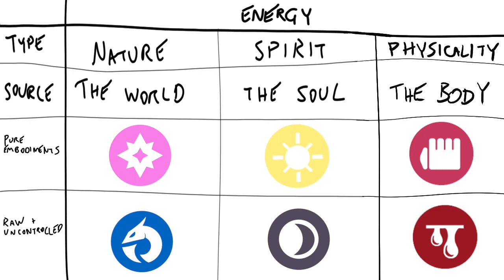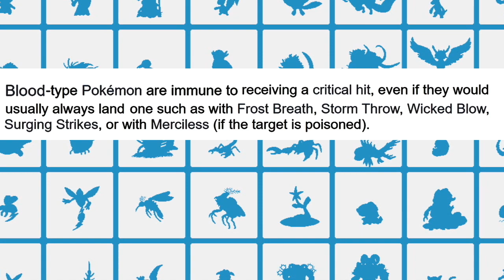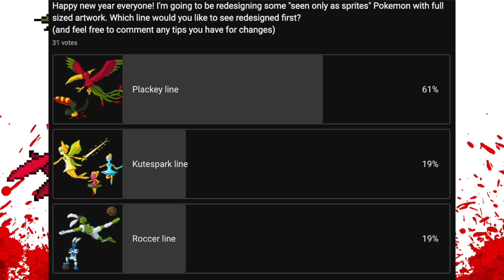An Argument for Blood Type Pokemon | In Defence of New Types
Will Game Freak ever add a 19th type to Pokemon? What if it was Blood-type? What even IS Blood-type? I'm no Karl Landsteiner, but here's what I think.

Also mad thanks to BP-Bludgeon for stopping in! :D

What is the Blood-type?: 00:00
Making Blood-type more interesting: 01:09
Pros and cons, strengths and weaknesses: 02:16
Blood-type retcons: 03:45
New Blood-type Pokemon: 05:08
Special Guest Appearance!: 06:12
More new Blood-type Pokemon: 06:49
What's next?: 07:35

Thanks so much for checking out the video and please show me your fakemon and sonic type designs too:

Background music from Pokemon Scarlet/Violet, Sword/Shield and Donkey Kong Tropical Freeze
Intro/outro theme: Celadon - Across Mirrors